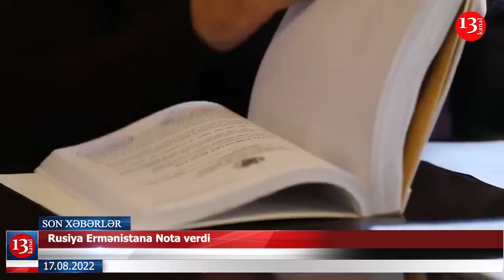Xankəndidə rus polkovnik 4 erməni öldürdü; 18+ görüntüləri yayılan FHN işçisi işdən çıxdı-XƏBƏRLƏR